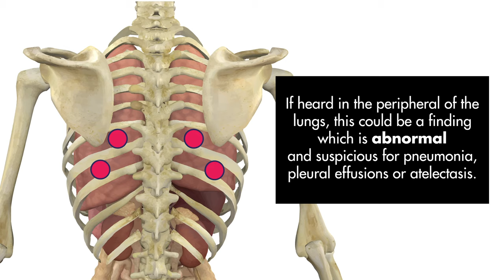Bronchial Breath Sounds - Lung Sounds - Medzcool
These are bronchial lung sounds. When heard over the trachea they are normal. If you hear these sounds over the periphery of the lung, this can be an abnormal finding suspicious for things like pneumonia, pleural effusion, or atelectasis.

// MORE BREATH SOUND VIDEOS

// STETHOSCOPES
Tried and tested by our team - here are the ones we recommend

Best Overall - Littmann Classic III
For Professionals - Littmann Cardiology IV
Entry-level or Budget